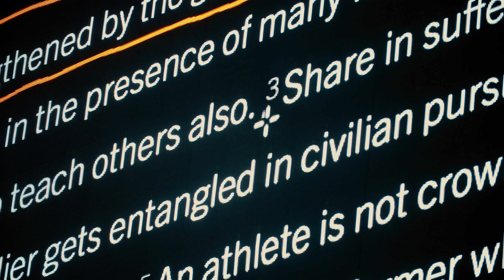The Unwasted Life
The supremacy of Jesus is key to everything Desiring God does. And in October of 2017, John Piper spoke at Grand Canyon University in Phoenix where he reminded us that joy in God is not optional. It is essential.